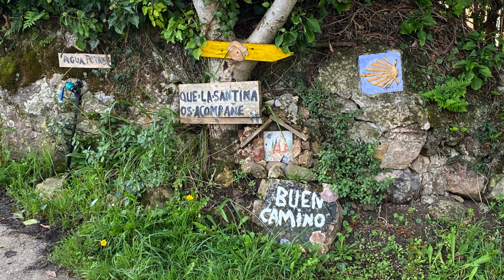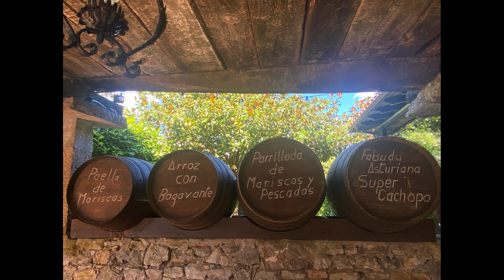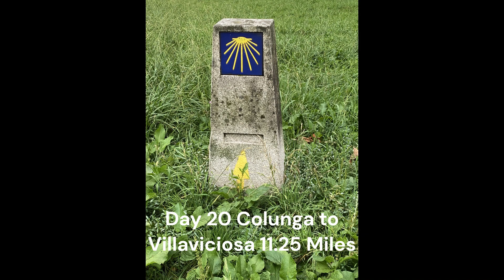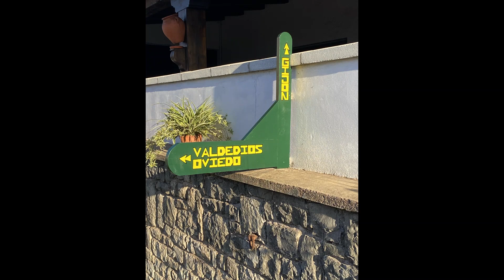Camino Norte Days 19-20-21 Ribadesella to Colunga to Villaviciosa to the Primitivo Cutoff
This is the 19th, 20th, and 21st days of a multipart video series of The Cid's 500 mile walk done in September & October 2023 on the Camino Norte (from Irun to  Villaviciosa) and Camino Primitivo (from Villaviciosa to Santiago).  At the end of this video I say goodbye to the Camino Norte (and the ocean) and reach the cutoff junction to begin my hike on the Primitivo through the mountains to Santiago.  I'll begin a new video playlist for the Camino Primitivo which will start at the Norte/Primitivo junction (coming soon)! Buen Camino.  Enjoy!